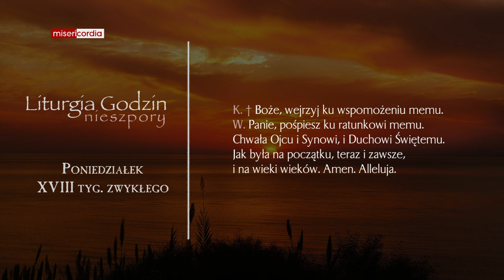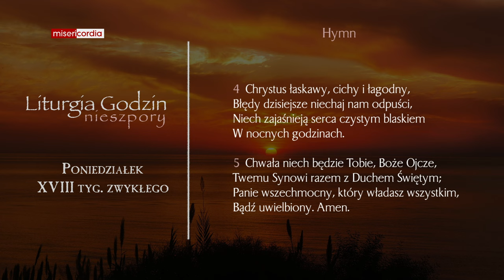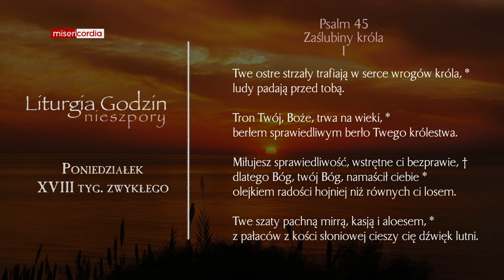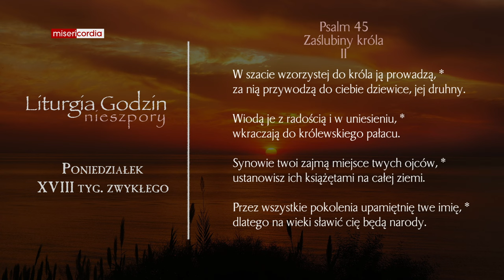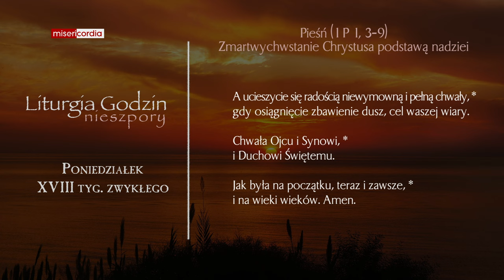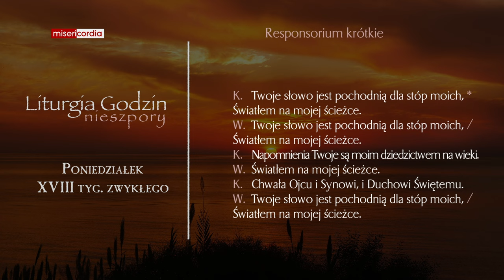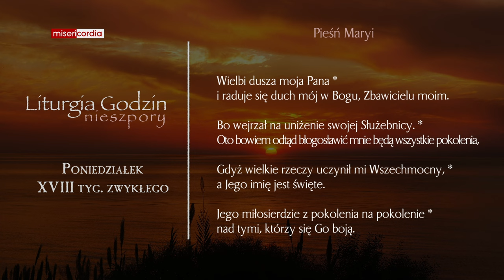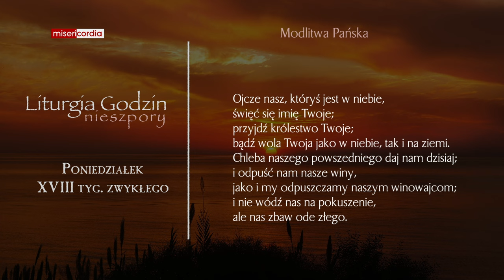Liturgia Godzin | Nieszpory | Poniedziałek, XVIII tyg. zwykłego